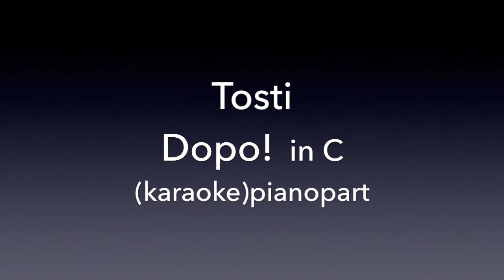Dopo! Tosti in C Piano accompaniment(karaoke)